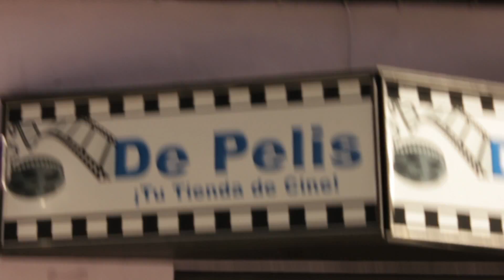Pedro y Toño - Cabecera del canal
Un vendedor de películas y un comprador compulsivo. Ambos son arrolladores. Juntos, invencibles.

Canal de Pedro y Toño.